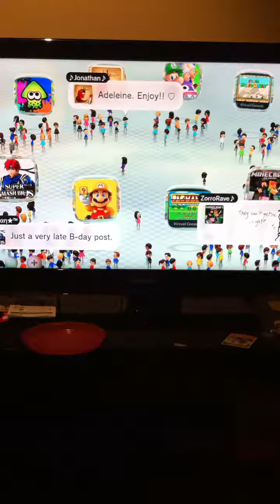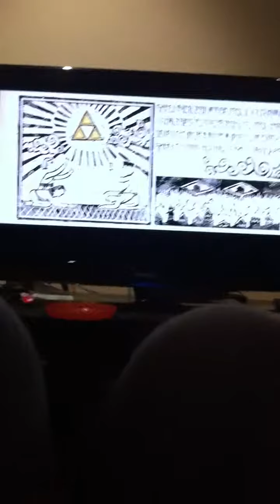Legends of zelda ep 1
The story
And fan